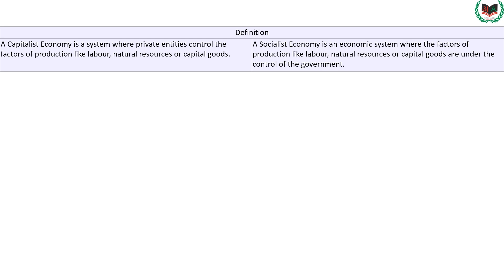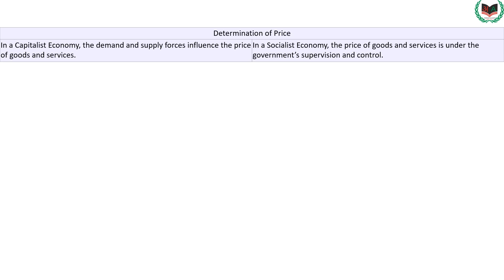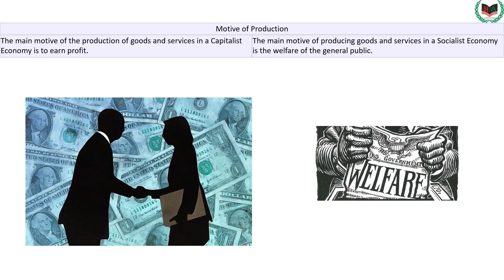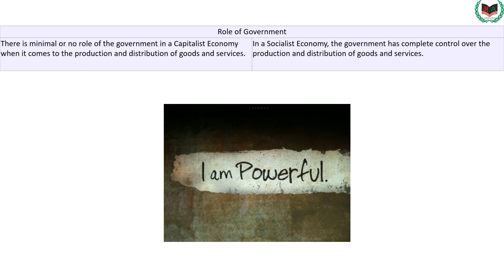A Comprehensive Guide to the Differences Between Capitalism and a Socialism Economy || Amresh Kumar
Class:12th
Subject: Political Science
Chapter:  End of bipolarity
Topic Name: Differences between a Capitalist and a Socialist Economy

Amresh Academy is an online education platform that helps give You NCERT/CBSE curriculum based free full courses from 6th to Class 12th so that you can perform well in any and all exams you give in your academic career.